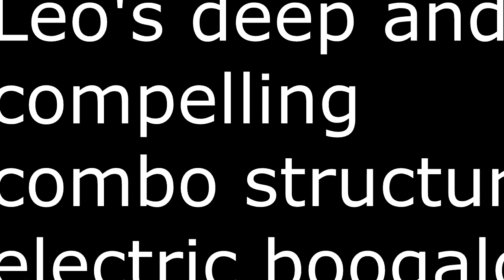Leo's Deep and Compelling Combo Structure: The Zweit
His crossups? Wack.
His rekkas? Wack.
His combos? Wack.
The way his 6P got nerfed? Wack.
The way people become mod because they're EU? Wack.
His damage? Wack.
His luscious hair and bulging muscles? Wack.
Me? I'm Chipp Zanuff. I'm tight as FUCK